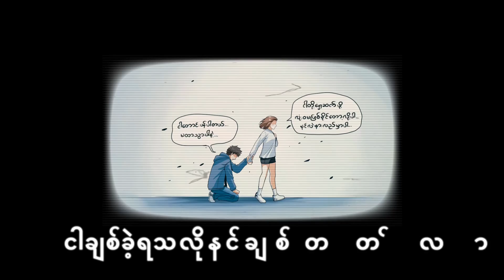Yoon Myat Thu Feat- Yung Htet 🎧Reflection (Official Lyrics Video)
Title - Reflection
Vocal-Yoon Myat Thu
Feat- Yung Htet
Keep up with Yoon across all platforms! 🎵👇
Listen to Yoon Myat Thu's Hit Songs ⊹˚. ♡